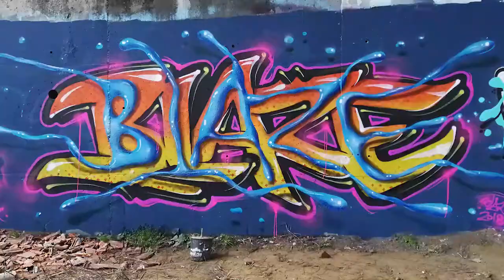GRAFFITI - Blaze - Water over orange